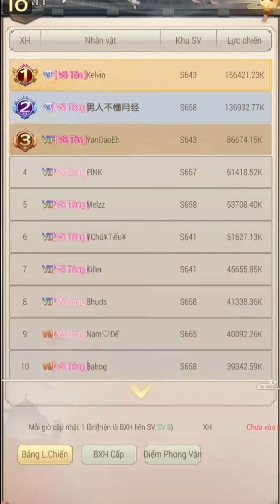Yong Heroes - Review Acc Kelvin Top 1 cụm LSV S643 Vip 12 Lực chiến 156M